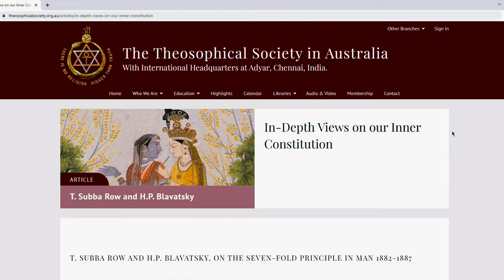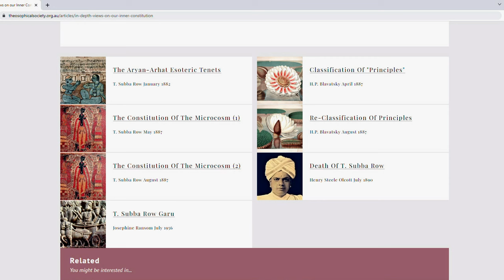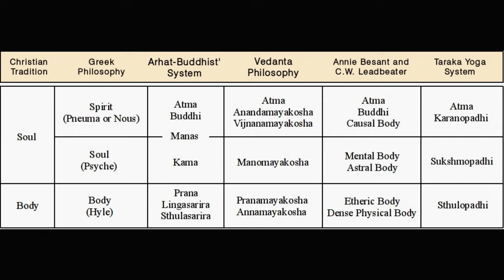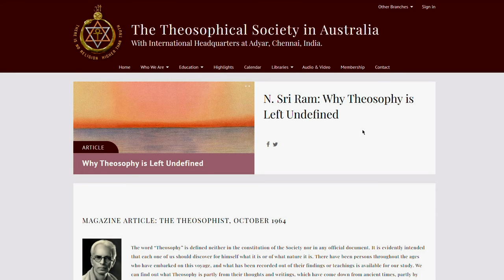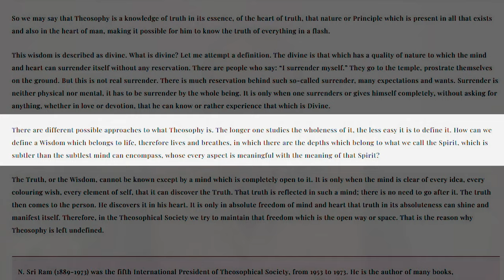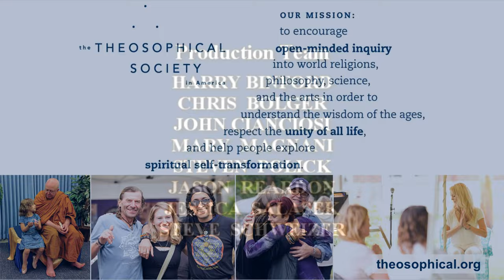Theosophy as a Creedless Inquiry | Pedro Oliveira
The original 17 founders of the Theosophical Society, gathered in New York in 1875, declared through its bylaws that the fledgling Society ""did not have a creed to promote,"" but rather that it was concerned with the search for Truth in its deeper aspects. This presentation considers the different approaches to Theosophy over the Society's long existence, and how a number of its exponents saw Theosophy as an inquiry into the human being, Nature, and the universe, and not as a hard and fast doctrine.

Pedro Oliveira joined the Theosophical Society in 1978 in Brazil and has worked for it in Brazil, India, and Australia. He is a former international secretary of the Society, a speaker, and a writer. Pedro is the author of the course Mysticism: Bridge to Nowhere published by the Theosophical Society in America. His interests include perennial wisdom, spirituality, mysticism, and comparative religion.